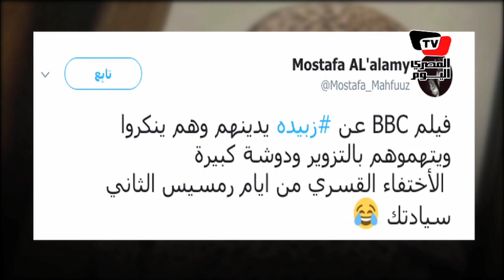«سبقها داعشى».. قصة فتاة ظهرت بعد تقرير«bbc» بإختفائها قسريا وتعذيبها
إعداد: إحسان رمضان